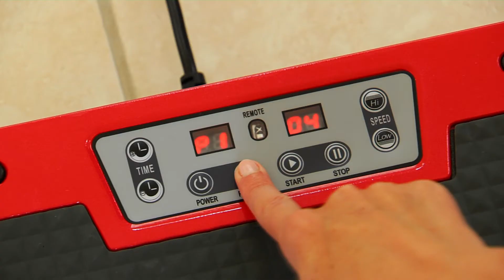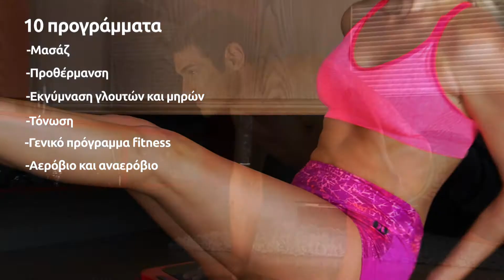GYMFORM VIBROMAX PLUS-ΠΛΑΤΦΟΡΜΑ ΤΑΛΑΝΤΩΣΕΩΝ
Η Πλατφόρμα ταλαντώσεων Vibromax Plus τονώνει, δυναμώνει, συσφίγγει και αυξάνει τη δύναμη και την ευλυγισία.

Η Πλατφόρμα ταλαντώσεων Vibromax Plus προκαλεί 2.000 μυϊκές συσπάσεις το λεπτό, δραστηριοποιώντας σχεδόν όλους τους μυς του σώματος. Τονώνει, δυναμώνει, συσφίγγει, αυξάνει τη δύναμη και την ευλυγισία, βοηθά στη μείωση του βάρους, στην καύση του λίπους και στην καταπολέμηση της κυτταρίτιδας.

Με 10 προγράμματα λειτουργίας, 99 επίπεδα έντασης και 8 μοίρες κλίση, αρκούν 10' την ημέρα για να δείτε σταδιακά το σώμα σας να αλλάζει!

10 προγράμματα :
- Μασάζ
- Προθέρμανση
- Εκγύμναση γλουτών και μηρών
- Τόνωση
- Γενικό πρόγραμμα fitness
- Αερόβιο και αναερόβιο
- Πρόγραμμα δύναμης και αντίστασης
- Γράμμωση μυών
- Καύση λίπους
- Χειροκίνητο

Μαζί θα πάρετε:
- 1 Διατροφικό πλάνο
- 1 Οδηγό εκγύμνασης
- 1 Σετ ιμάντες για επιπλέον εκγύμναση χεριών
- Τηλεχειριστήριο για να ελέγχετε την πλατφόρμα από απόσταση
H Vibromax Plus έχει ροδάκια για εύκολη μεταφορά και αποθήκευση.

Η Τηλεμάρκετινγκ Α.Ε. είναι ο αποκλειστικός διανομέας για τα προϊόντα που εμφανίζονται στο κανάλι της στο YouTube και στο site της, για Ελλάδα και Κύπρο. Απαγορεύεται η χρήση των videos χωρίς την ενημέρωση και συναίνεση της εταιρείας.